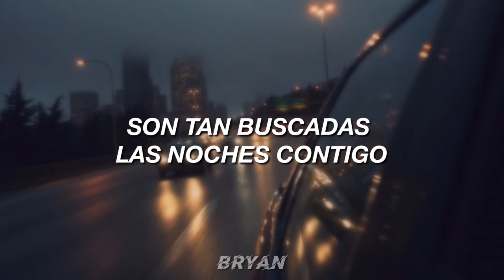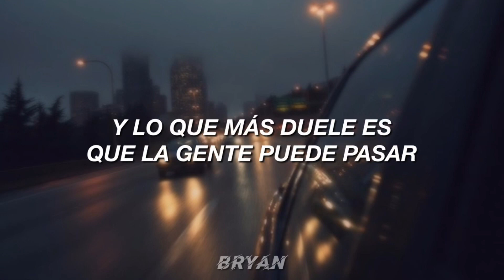Selena Gómez - People You Know // Letra